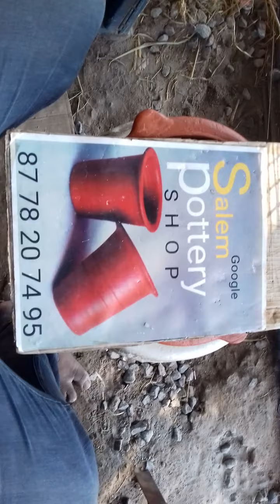Salem Pottery Shop dosa t Clay Dosa Tawa terracotta dosa tawa